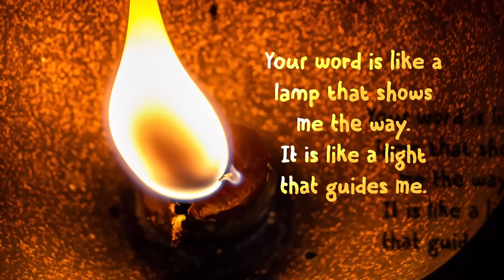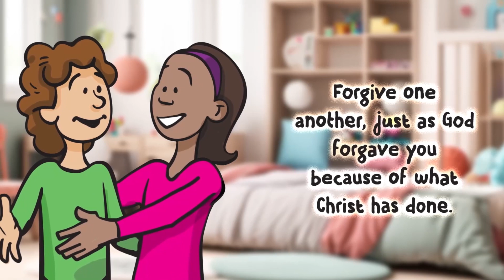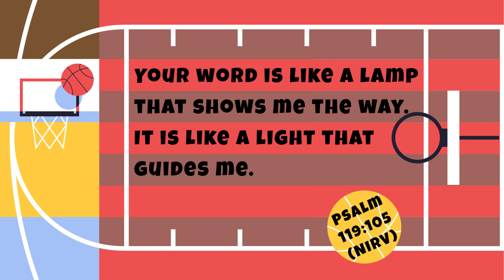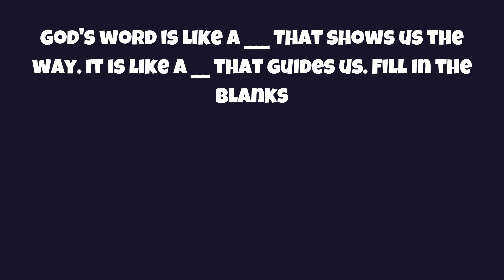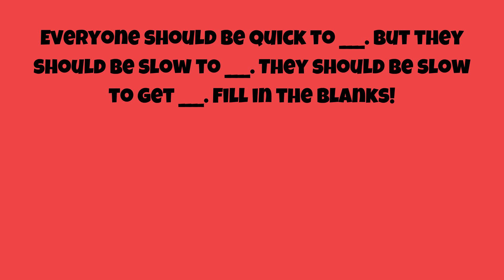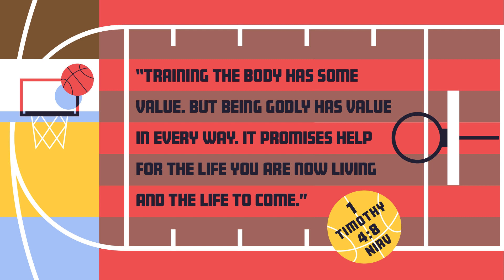May Week 1 (2024) | God’s Word Is a Light | Elementary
We start the month with Psalm 119:105, where David wrote, “Your word is like a lamp that shows me the way. It is like a light that guides me.” When we read what the authors of the Bible wrote, we can find out how God wants us to live. It’s like we’re listening to God. God offers us wisdom throughout the pages of the Bible that can guide us to not only discover more about ourselves, but
also how to love God, trust Jesus, and treat others well.